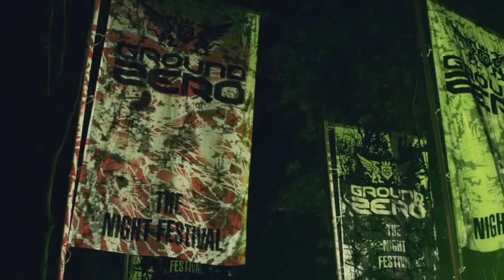Angerfist Mix (Video Clip) Killer of Chaos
Furyan & Angerfist - HOAX
Angerfist - The Driller Killer (The Braindrillerz Remix)
Angerfist - Brainfail
Angerfist & Radical Redemption - Day Of Reckoning
Angerfist - Stainless Steel (System Overload Remix)
Angerfist Feat. Nolz - Creed Of Chaos (Official Anthem)